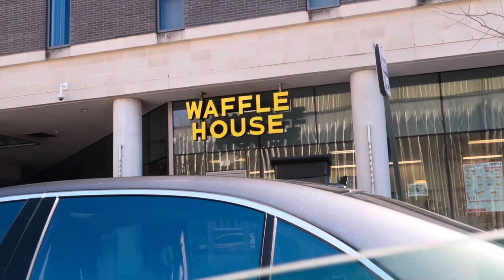A Day in My Life: Getting MY FIRST TATTOO